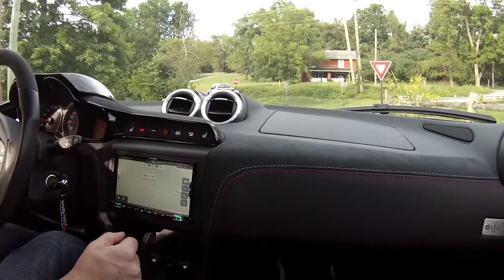Touring Pittsburgh in a Super Car - 2020 Lotus Evora GT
My brother giving me a tour of Pittsburgh in his 2020 Lotus Evora GT, an entry level supercar!